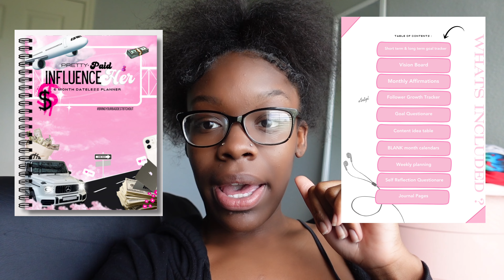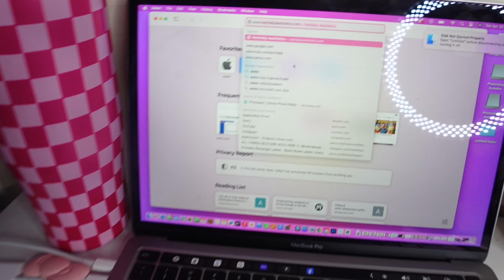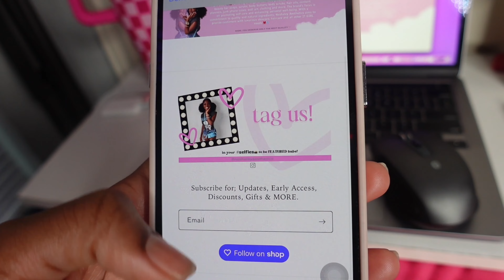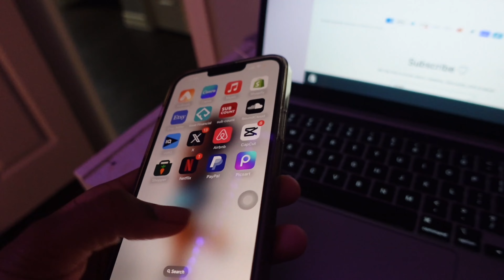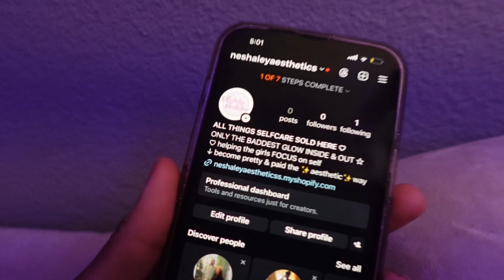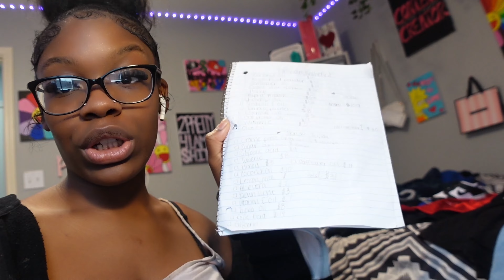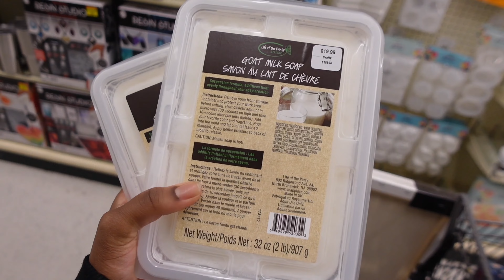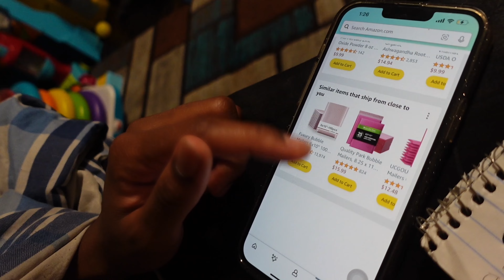ENTREPRENEUR ep1: starting a small business| product photos, launch preparation , website, inventory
PRESALES starting tuesday 4/23-5/5 🩷🎀⭐️💕 spend 24 hours with me launching my business! This was very prolonged but we are officially launching MAY 7th @2pm You dont want to miss our InfluenceHer Planners, body scrubs, body butters, junk phone cases, tumeric soap/scrub, long hair dont cae hair growth oil, clothes an more🎀⭐️!! Eveethng catering to SELF CARE & SELF LOVE 🩷. In this vlog I'll be creating shopif website, business social medias, shopping inventory, creating design, creating content, introducting products and more!

enjoy a discount using "YOUTUBE" 🎀

     HOPE YALL ENJOY THIS VIDEO ♡

    - Sincerely Neoisha Neshaley ❀˖°

⭑ son instagram : @kash0ut.kash
⭑ business acc: @neshaleyaesthetics

[ frequently asked ]
name? Neoisha (Ne-osha)
age? 22
where i live? Texas
zodiac? Capricorn
birthday? January 17th
editing soft ware? Capcut pro + Final Cut pro
Thumbnail : canva + phonto
what i recorded with? sony zv1 + wide angle lens